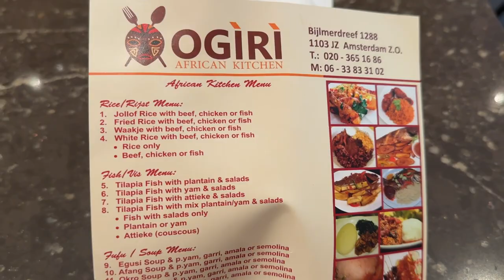Celebrating 50.000 tiktok followers in an African restaurant! netherlandsvlog 18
Hi, My name is Jetske and my boyfriend is from Uganda. On this channel I take you with me trough my life how we will live in two countries: The Netherlands and Uganda.